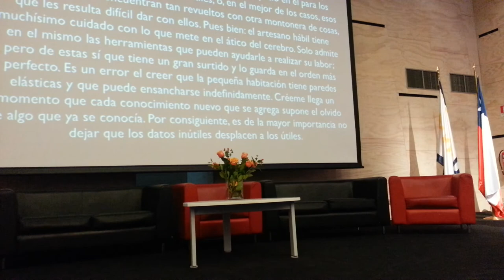Pablo Chiuminatto 2 (Pontificia Universidad Católica de Chile)